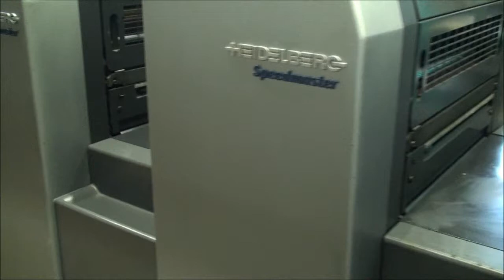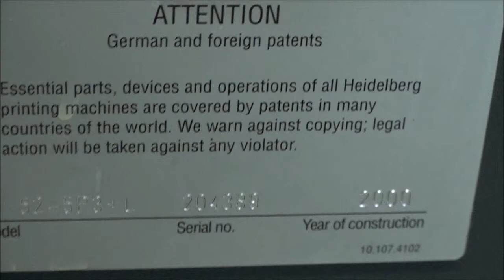2000 Sm52-5P+LX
2000 Sm52-5P+LX